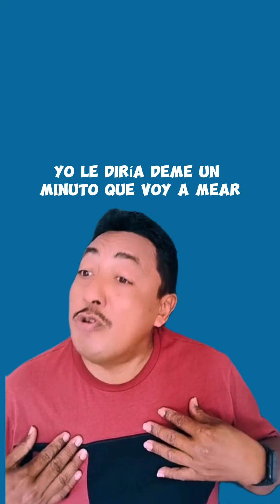PEPITO MUY CULTO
elmerhumor entretenimiento humor disfruta mucho contenido divertido que espero me apoyes compartiendo y dejando tu reacción... Bendiciones